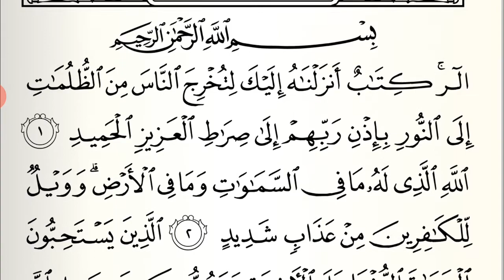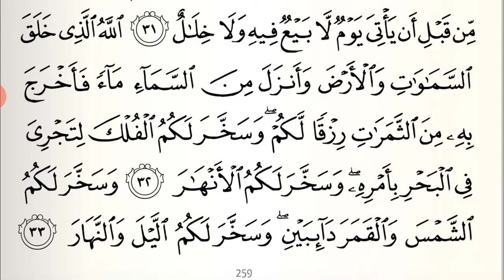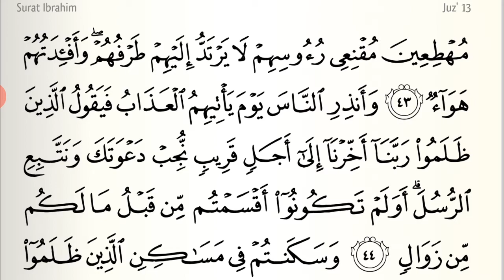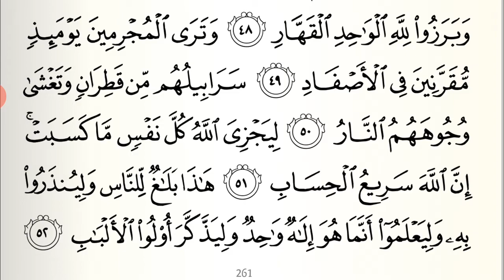SURAT IBRAHIM (Ibrahim) | Surat 14 Juz 13,14 Makkiyah 52 Ayat